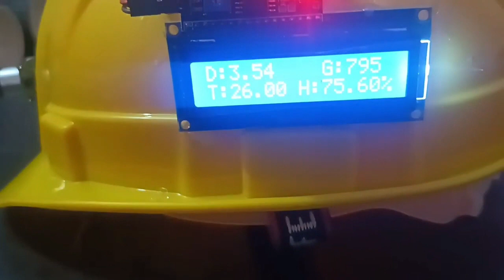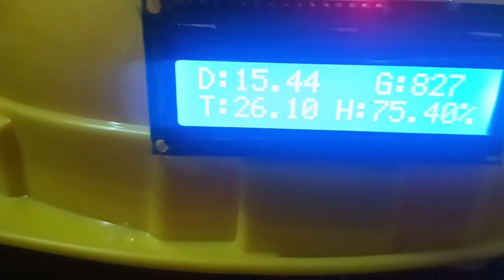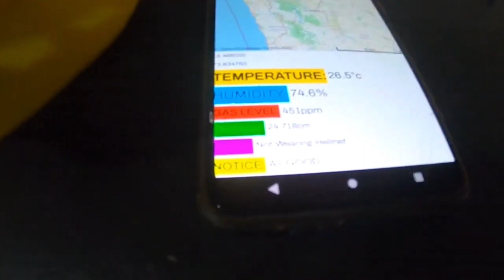Coal Miners Safety Helmet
Safety Helmet with Internet of Things